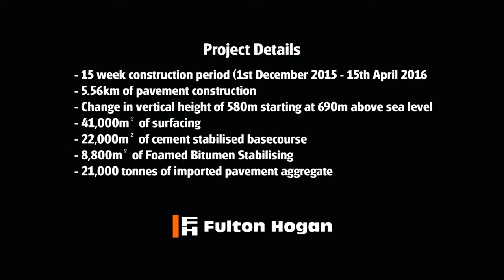Foam bitumen stabilisation on the Remarkables Ski Field Access Road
Fulton Hogan is working on one of the most scenic parts of New Zealand, carrying out foam bitumen stabilising of the Remarkables Skifield Road